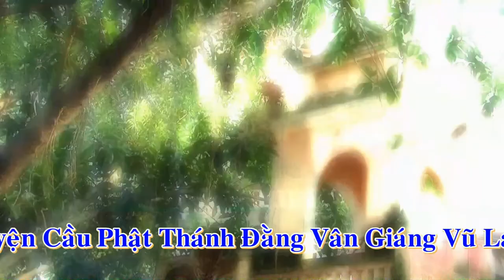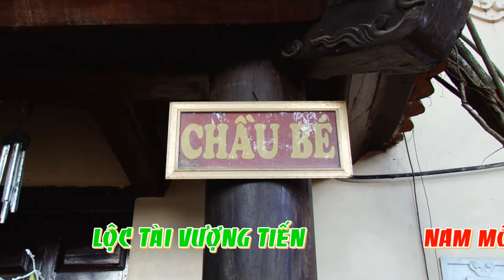Hầu Đồng Đặc Sắc /Hát Văn Xin Lộc Chầu Bé Cùng Nghệ Nhân Thanh Long - Hát Văn Hầu Đồng Mới Nhất